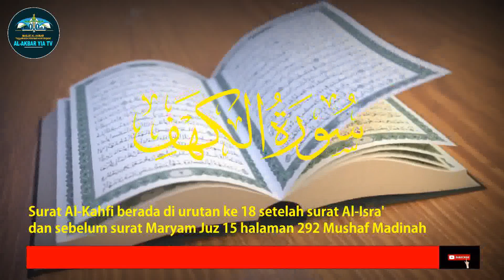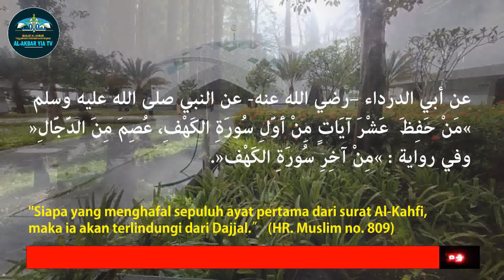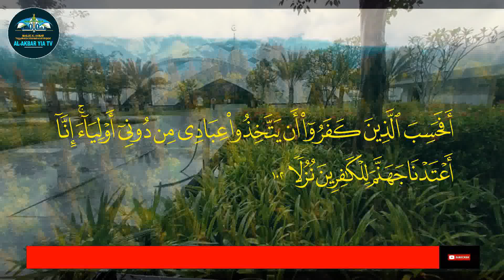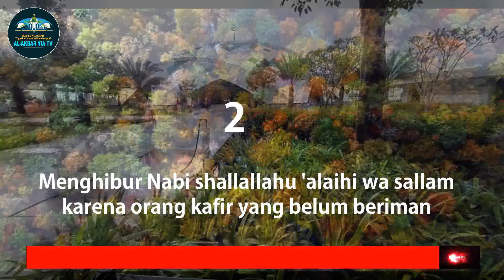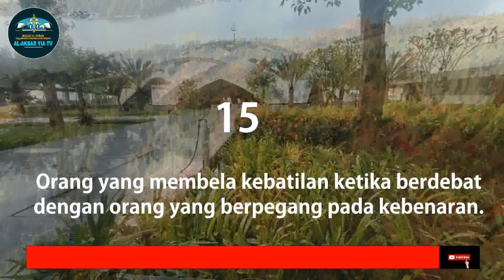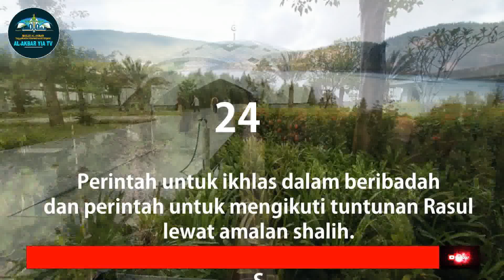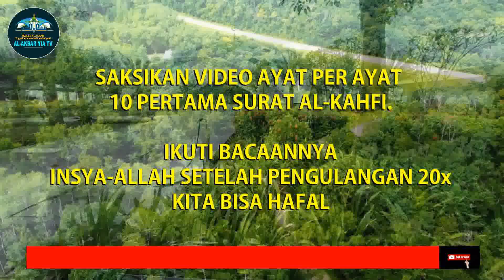ALLAH PROTECTS US FROM DAJJAL DAN FITNAH AKHIR ZAMAN MEMORIZING 10 AYAT OF AL-KAHF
Kita saat ini hidup di zaman akhir yang makin mengkhawatirkan diri kita dan generasi setelah kita, anak-anak dan cucu-cucu kita. Berbagai elemen kehidupan dunia yang fana ini banyak membuat kita bisa terjrumus dan terjerembab dalam kesesatan yang bertentangan dengan titah Allah dan RasulNya.

Para ulama berpendapat bahwa fenomena kerusakan moral manusia zaman sekarang akibat terlalu seriusnya kita dalam menyelami kehidupan dunia. Ini semua adalah sebagian dari fitnah Dajjal yang akan muncul ke bumi sebagai pembawa petaka kemanusiaan terbesar sejak kita diciptakan Allah.

Allah Yang Maha Menciptakan, Maha Besar dan Maha Pelindung bagi hamba-hambaNya yang beriman mengingatkan kita melalui Al-Qur'an yang diturunkan kepada Nabi Muhammad Shallallhu 'alayhi wa sallam.

Rasulullah Muhammad Shallallhu 'alayhi wa sallam menyampaikan dalam haditsnya bahwa Allah akan menjaga ummatnya dari Dajjal dan fitnah-fitnahnya apabila kita menghafalkan 10 ayat pertama Surat Al-Kahfi. Di Riwayat yang lain yang dihapalkan adalh 10 ayat terakhir Al-Kahfi